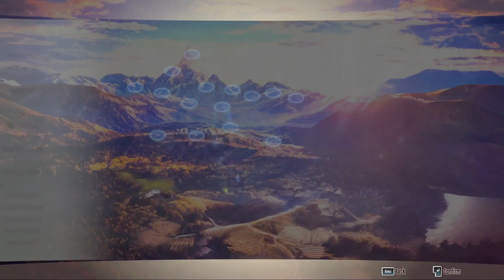WALKTHROUGH EIYUDEN CHRONICLE: RISING - NO MORE BETS, FOR REAL THIS TIME! (RESIDENT QUESTS) POSTGAME